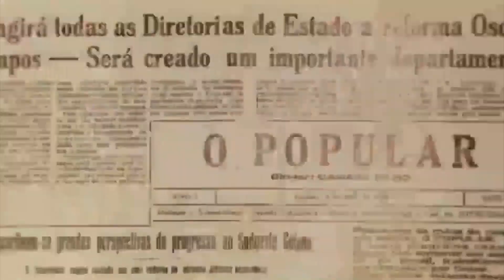Criança que teve 90% do corpo queimado em subestação da Celg segue internada em estado gravíssimo